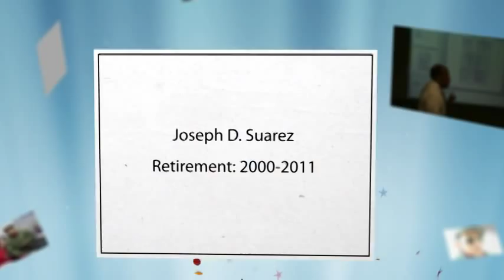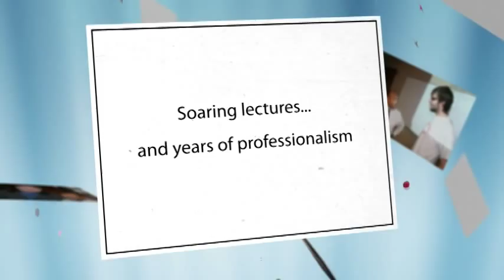Joseph Suarez Retirement 12-7-11 from University of Dubuque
Joseph Suarez Retirement 12-7-11 from University of Dubuque, UD after leadership and service from 2000 to 2011. Congratulations, Joe, and enjoy Orlando.